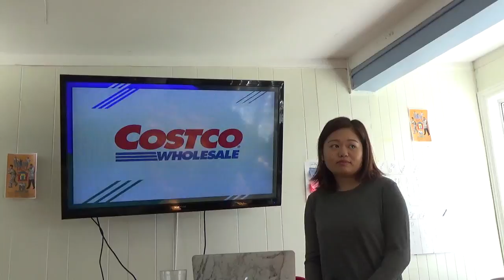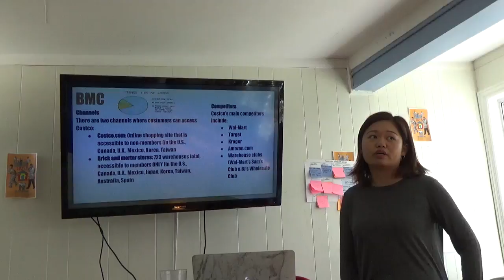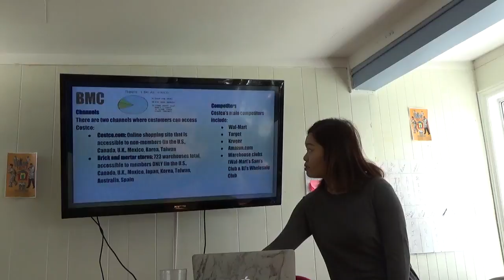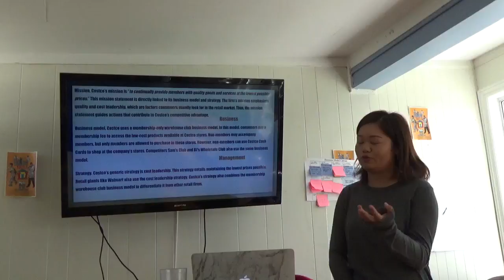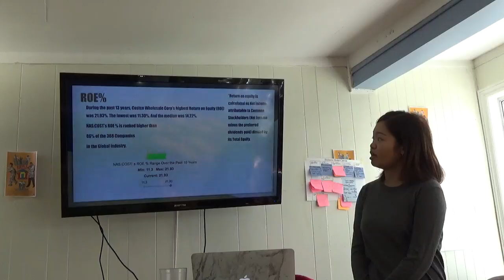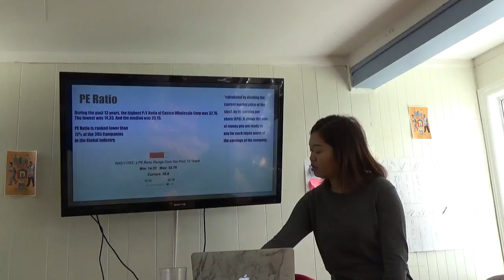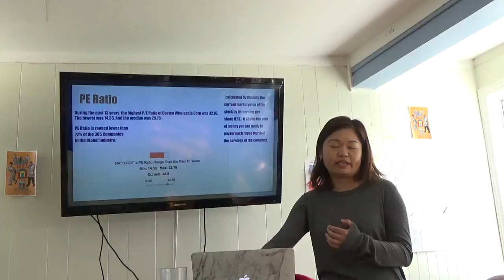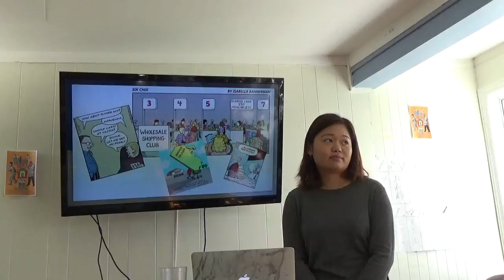Linda Stock pitch